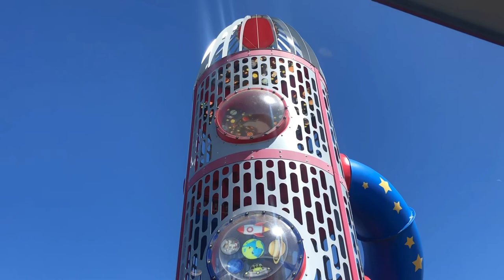VISIT TO CANOLA FIELDS IN NSW | DAY TRIP FROM CANBERRA TO BORDER TOWNS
As the borders reopen here in OZ, we tried to visit our border towns in New South Wales and visited the famous Canola Fields blooming during spring time.

Calimba from Youtube Music Library